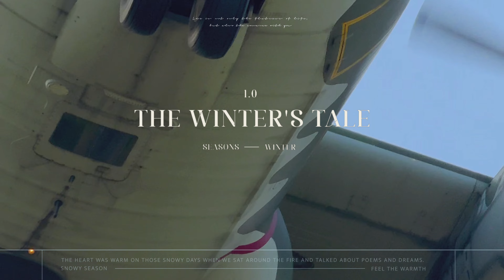TSA松山機場，揮手大合集🫰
謝謝各位教官熱情揮手🫰
12/07拍攝，歡迎來尋找您！❤️
00:05 ROCAF/C130/1307教官揮手比讚👋👍
00:19 UNI Air/TSA-LZN/B78765/UIA8765/B-17013教官揮手👋
00:25 Eva Air/TSA-SHA/BR772/EVA772/B-17812星空聯盟彩繪機，教官揮手👋
00:38 ROCAF/FK50/5003教官揮手👋
00:44 Eva Air/TSA-KNH/B78821/UIA8821/B-16220教官揮手👋